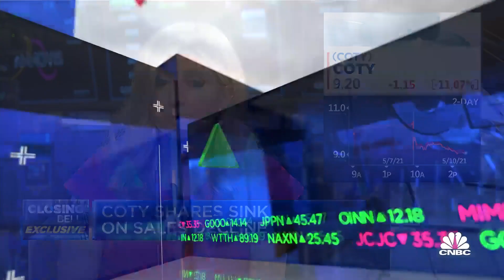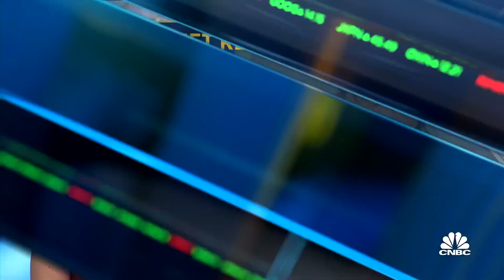Coty CEO: Masks probably still having impact on lip color usage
Coty CEO Sue Nabi spoke with CNBC's Sara Eisen about the company's profitability, the company's business worldwide and how Nabi plans to change the story around CoverGirl.